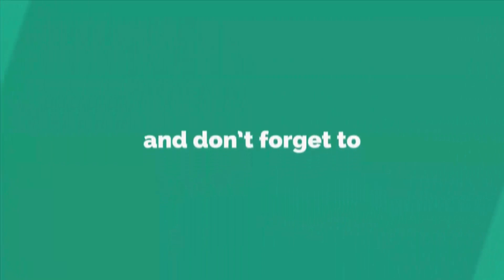DIY STORAGE ORGANIZER HACKS || PLASTIC BOTTLE CAPS ORGANIZER IDEAS - DIY FLOWER VASE MAKING IDEAS